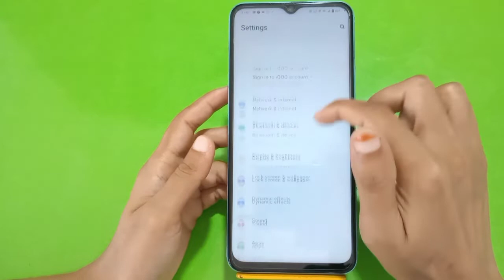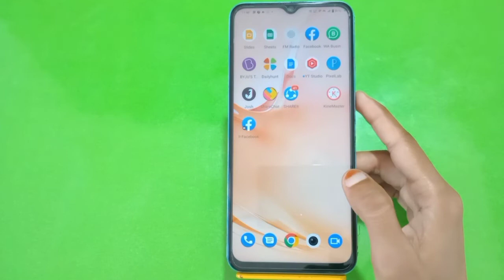How To Create Dual Apps In Iqoo 9T, Iqoo 9T,Clone Apps Setting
How To Createdualapps In Iqoo 9T, Iqoo 9T,